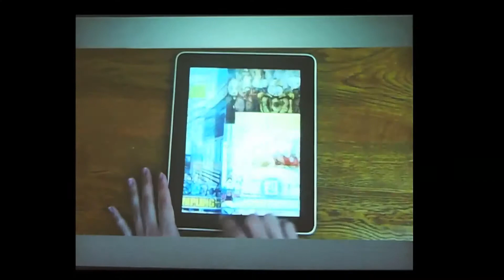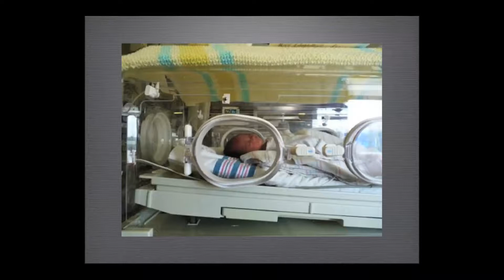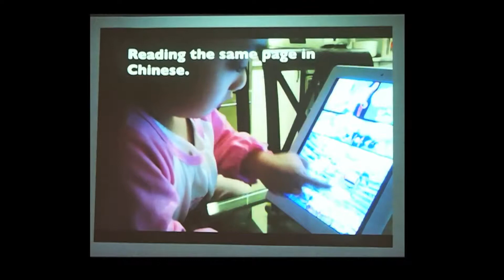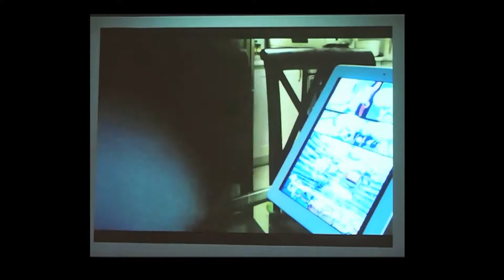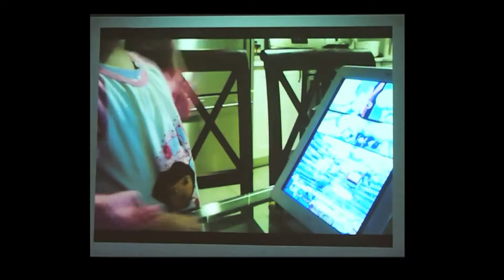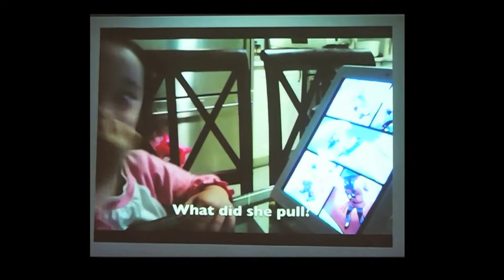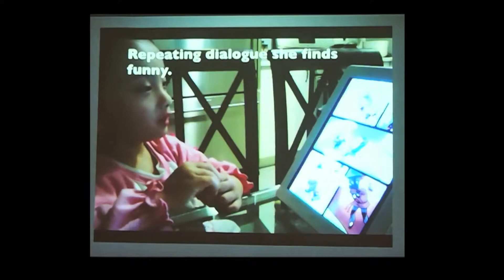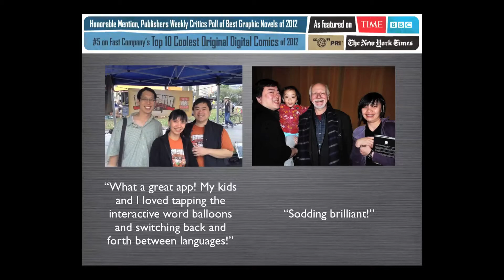ECCC 3: Dim Sum Warriors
The Comics and Digital Culture Series @ Emerald City Comicon

The Tasty Manga App That's Changing the Way Kids Learn Languages. Yen Yen Woo and Colin Goh demonstrate their engaging bi-lingual manga app that's fast becoming a global transmedia story sensation.

The Comics and Digital Culture Series, presented by the University of Washington Communications Leadership (Comm Lead) Graduate Program, features Ted Adams (Publisher/CEO of IDW Publishing), fan favorite artist Liam Sharp (COO, Madefire), Allison Baker (co-publisher, Monkeybrain Comics) and Yen Yen Woo and Colin Goh (educators and co-creators, Dim Sum Warriors) --  moderated by Rob Salkwotz.